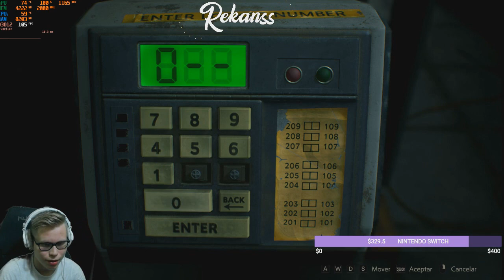RESIDENT EVIL 2 REMAKE || Ryzen 5 1600x - RX 580 8 gb || Directx12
PC Specs:
MOBO: Prime A-320M-K Asus
RAM: 16 gb ddr4 2400 mhz
Procesador: Ryzen 5 1600x 3.60 mhz
Gráfica: AMD RX580 8gb gddr5 1380 mhz